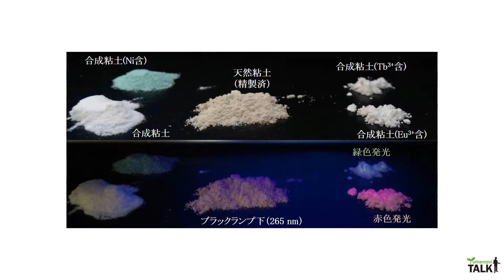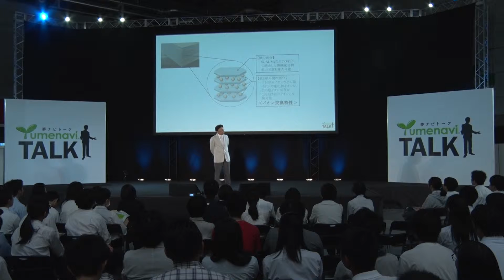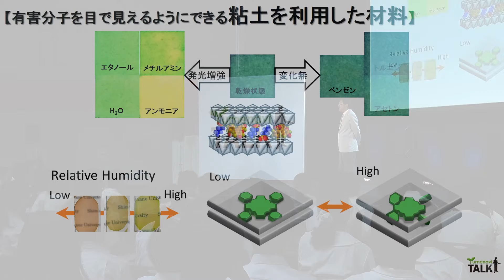粘土を利用して環境を見る！きれいにする？／島根大学 笹井 亮 先生【夢ナビTALK】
笹井 亮 先生のプレゼンテーションに興味を持ったら以下をチェック！
★笹井 亮 先生の800字講義一覧
【天然素材の「粘土」に秘められた、驚くべき可能性】